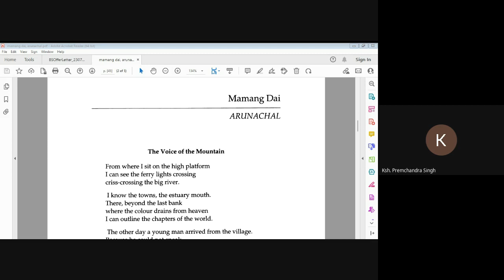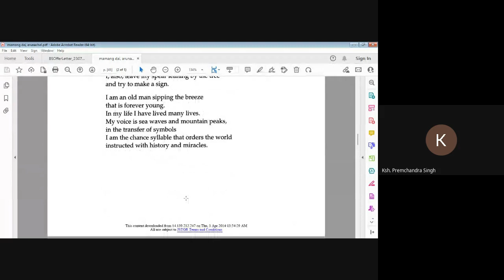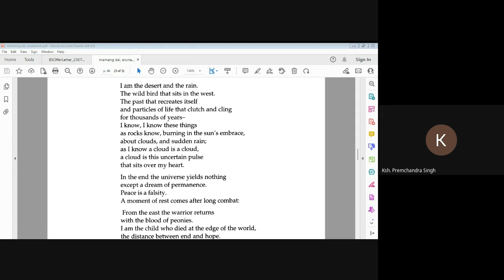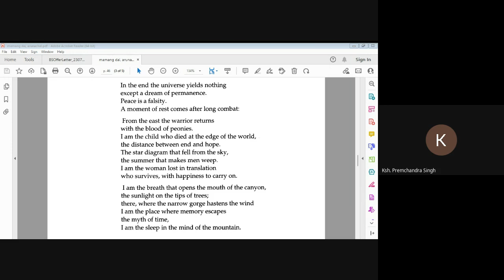The Voice of the Mountain | Mamang Dai | Analysis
The Voice of the Mountain by Mamang Dai is an interesting poem which has many layers to it and is polyphonic in terms of the voices you hear. The mighty mountain speaks to us and tells us what it sees from the high platform. The Mountain sees the ferries crisscrossing ‘the big river’ which is the Siang River in Arunachal, Brahmaputra in the rest of India, Tsangpo in Tibet, and Jamuna in Bangladesh. The area in which the Tsangpo River enters Arunachal is the Adi territory. This poem doesnot reveal much in the initial stanzas except for what the Mountain sees, thinks, and feels. The final stanza sums up the verse and reveals to us the 'chapters of the world' which are yet to be written. Find out the position of women in the scheme of things and what the poet thinks about women.